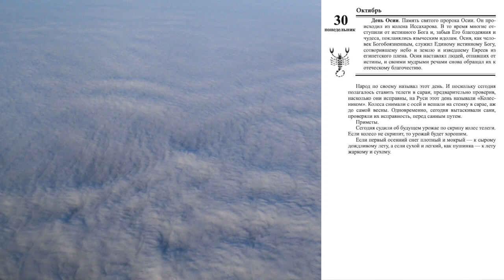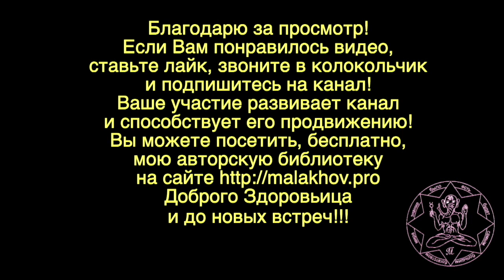30 октября. ЛУННЫЙ КАЛЕНДАРЬ, НАРОДНЫЕ ПРИМЕТЫ, ПРОГНОЗ ПОГОДЫ.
30 октября. ЛУННЫЙ КАЛЕНДАРЬ, НАРОДНЫЕ ПРИМЕТЫ, ПРОГНОЗ ПОГОДЫ.